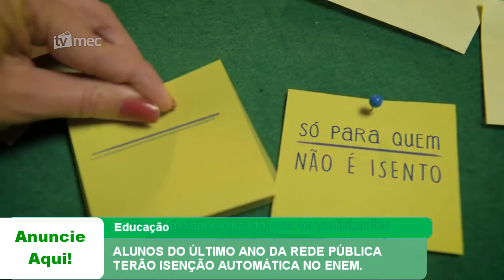ALUNOS DO ÚLTIMO ANO DA REDE PÚBLICA TERÃO ISENÇÃO AUTOMÁTICA NO ENEM.